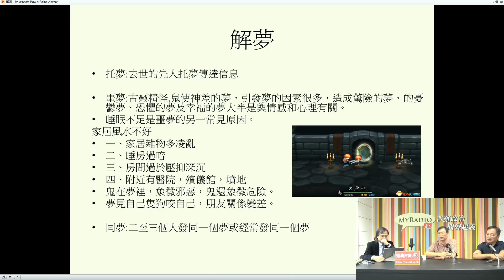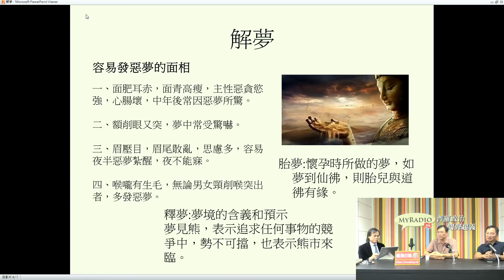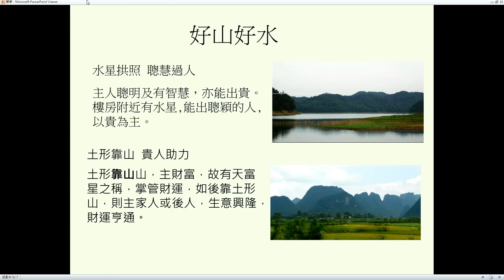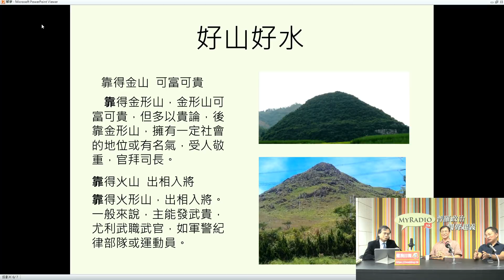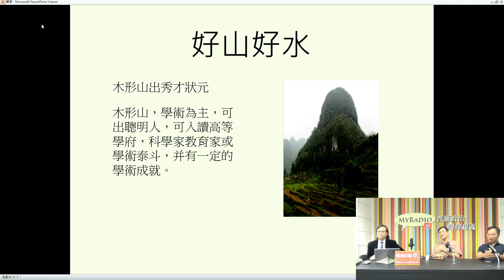天玄解密 180830 ep57 p2 of 2 窮山惡水出刁民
主持  張天獅師傅  黃法寧師傅  梁錦祥